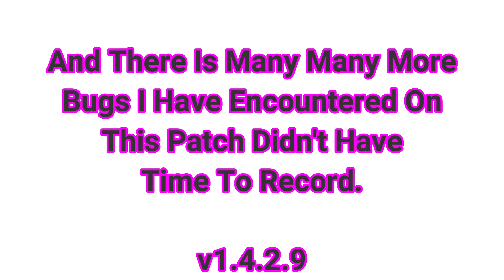Is Marvel Avengers Game Any Better Now?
I love this game despite the glitches, but it's been over 5 months now and having old bugs back with new ones.
As a daily player who spends long hours every day playing this game and has these glitches is really annoying.